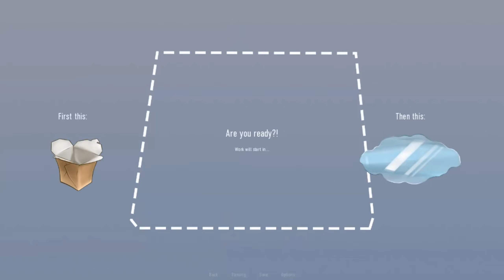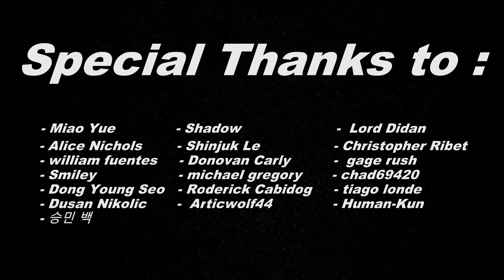[H-game] Deep Vault 69 - gameplay part 11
Deep Vault 69 brings you into a post-apocalyptic world where survival is key. As a survivor emerging from the safety of your vault, you’ll navigate through a vast and dangerous landscape filled with challenges and mysteries. The gameplay offers a mix of exploration, resource management, and strategic decision-making. You’ll encounter various factions, creatures, and environments, each posing unique threats and opportunities. Your choices will shape the outcome of your journey, so choose wisely!